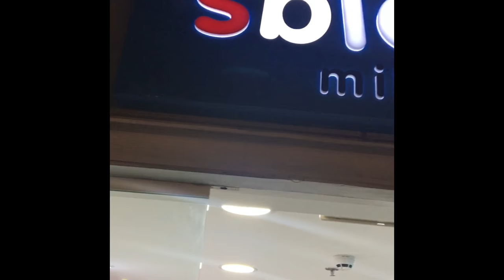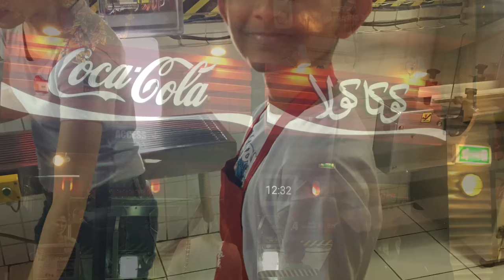KIDZANIA!!| Mini Vlog #2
Again nothing to say!